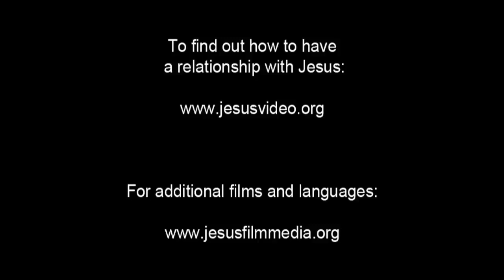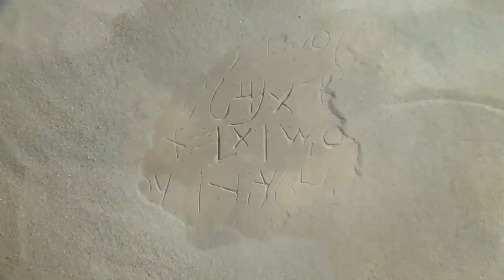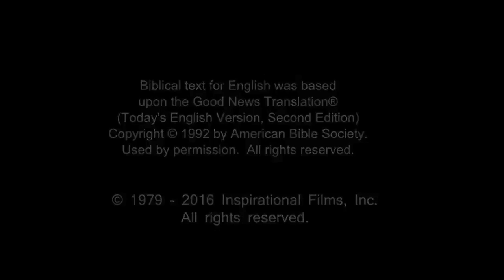Amazing English Good News! Call On Jesus Name! Be Saved Forever! Risen Jesus Saves!!!(45)